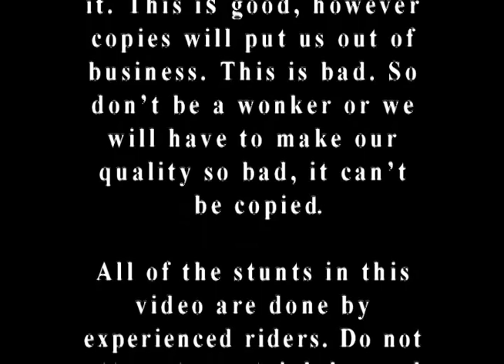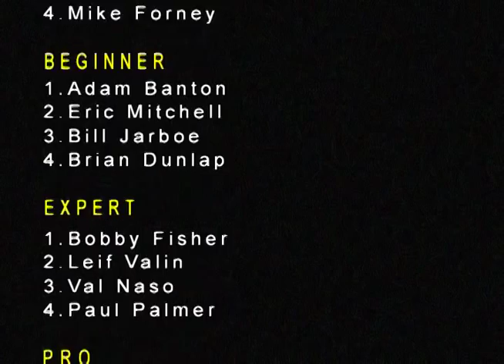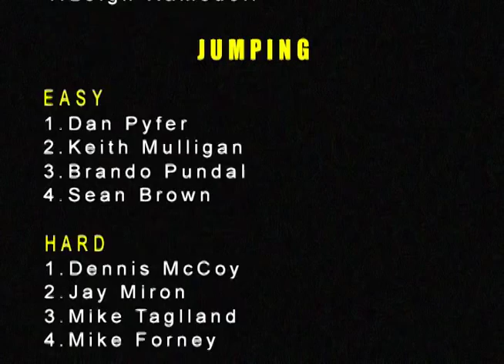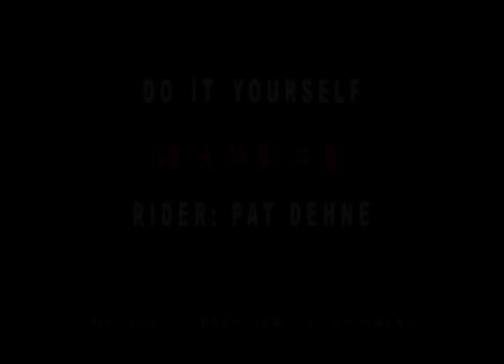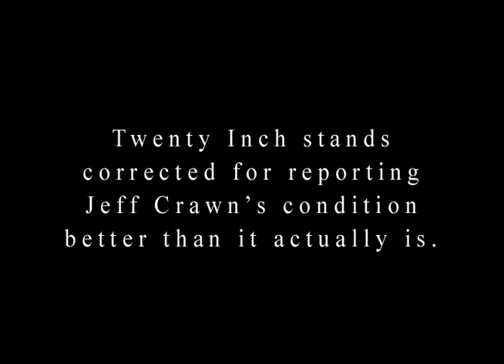1994 - Twenty Inch Video Magazine #2 (full movie)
1994 - Twenty Inch Video Magazine #2 (The Purple Issue)